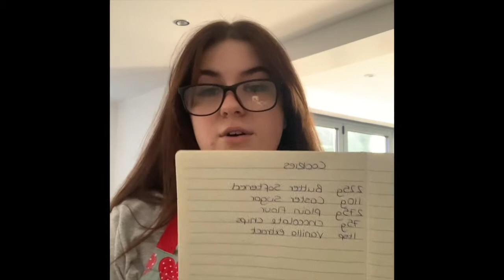What do you do to wind down? Staff video 2